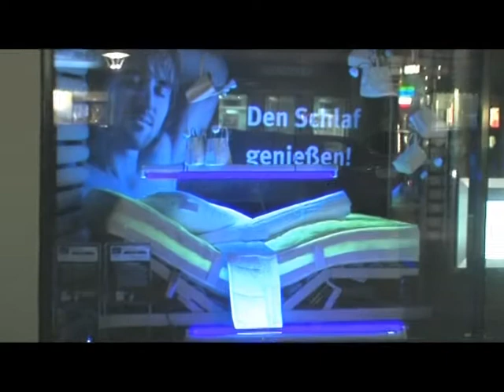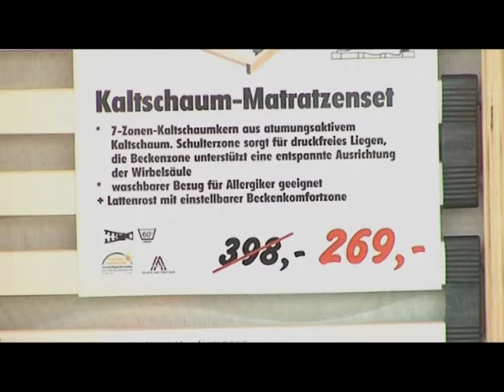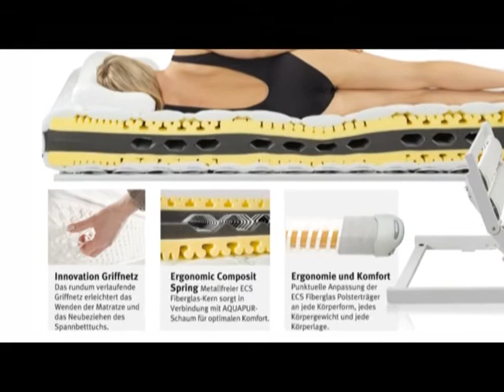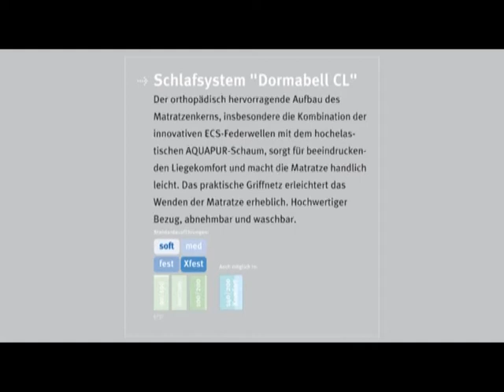Matratzen-Umtausch-Aktion bei Ammerer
Auch dieses Jahr startet der Schlafprofi Ammerer den ganzen März über wieder die beliebte Matratzen-Umtausch-Aktion. Bis zu 90 Euro Schlafförderung gibt´s beim Kauf einer neuen Matratze! Bequeme Anlieferung und GRATIS Entsorgung der Altmodelle inklusive.